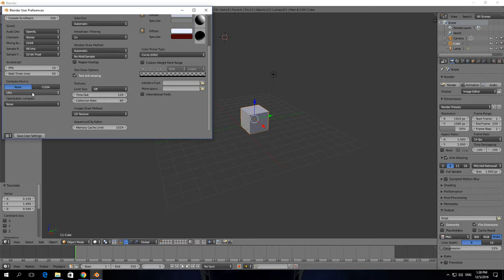How To Enable GPU Rendering In Blender